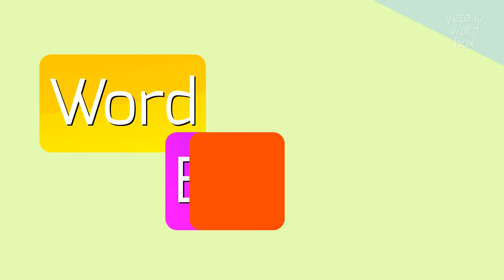How to say "jagiellon's"! (High Quality Voices)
Watch in this video how to say and pronounce "jagiellon's"!